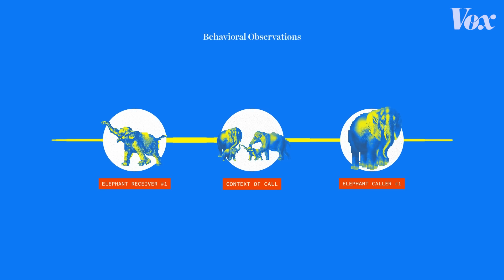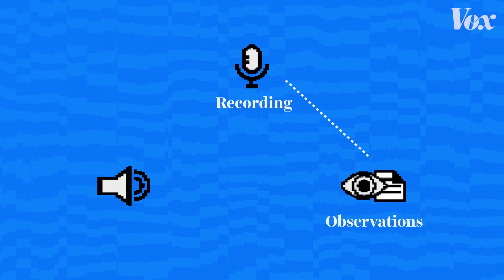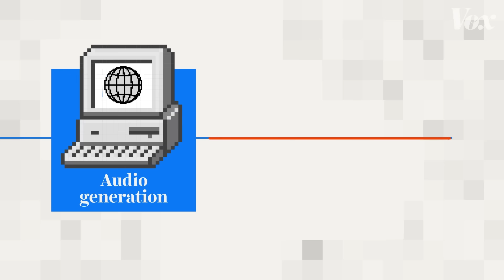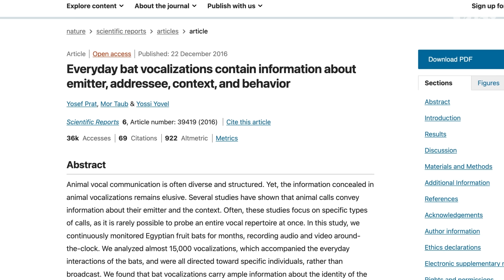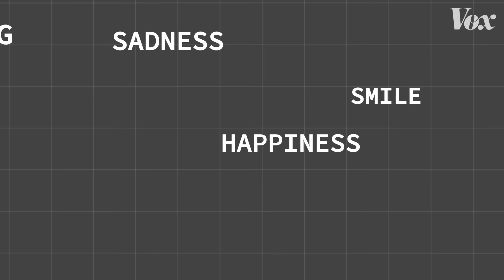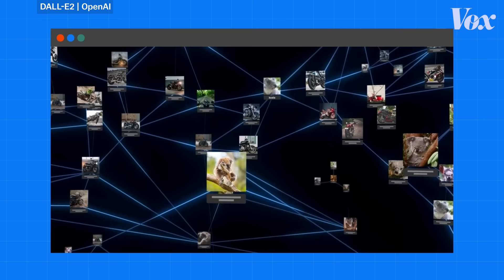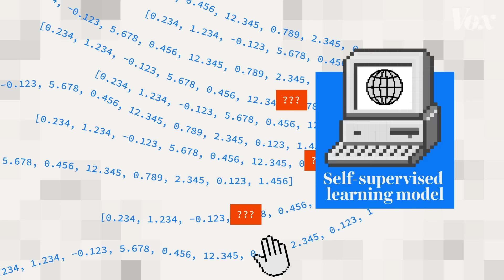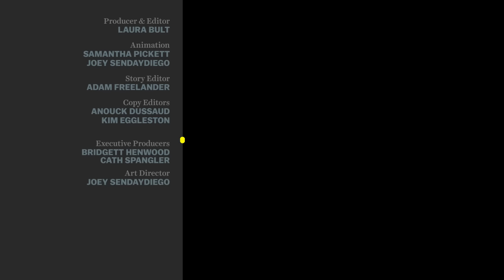How AI could help us talk to animals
Why researchers think we're close to getting interspecies chatbots.

AI researchers and biologists are teaming up to detect patterns in animal communication that are difficult, if not impossible, to observe with the human eye alone. The studies that have come out so far are steps towards what some AI companies see as a larger goal: building large language models to decode animal communication that is beyond the reach of human comprehension.

This video explains how they might do that, using the same tools that gave us text, image and translation tools for human language.

Here is the study about elephant names co-authored by Joyce Poole and Mickey Pardo:

Karen Bakker's book The Sounds of Life is a great read if you want to learn more about how biologists are taking advantage of advancements in sound technology to study animals:

We didn't cover it here, but there was an interesting breakthrough using AI to detect more sperm whale codas than ever before: